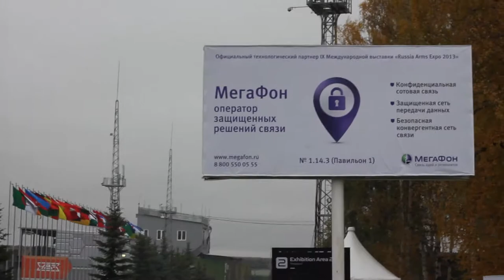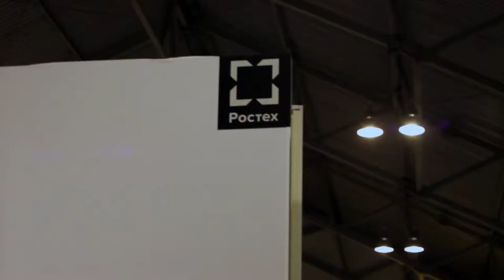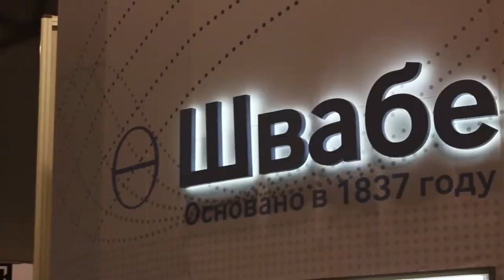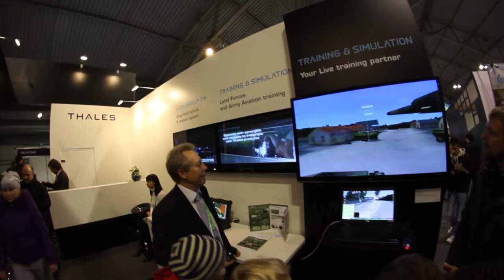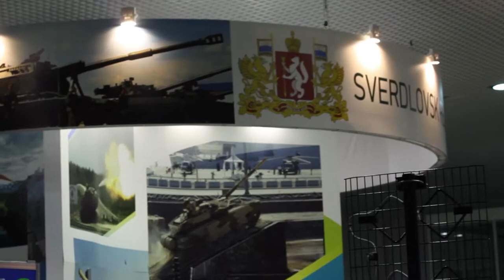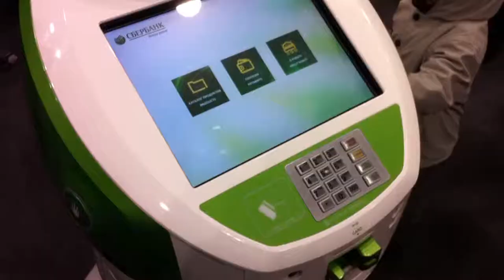RAE 2013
Russia Arms Expo 2013
9 Международная Выставка Вооружения, Военной Техники И Боеприпасов
28 Сентября 2013
Нижний Тагил